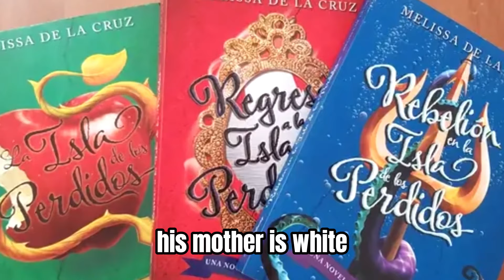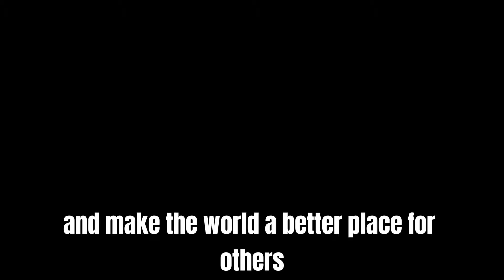Happy Birthday, Cameron Boyce! May 28, 1999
🎉🎂 **Happy Birthday, Cameron Boyce! | 🌟✨

Today, we celebrate the life and legacy of Cameron Boyce, born on May 28, 1999. Though he left us too soon, his impact continues to resonate with fans all over the world. Join us as we honor Cameron's remarkable journey and remember the joy he brought to so many.

🌟 **Remembering Cameron:**
Cameron Boyce was more than just an actor; he was a beacon of positivity, kindness, and talent. Best known for his roles in Disney's Descendants series as Carlos, and as Luke Ross in Jessie, Cameron captured hearts with his infectious smile, incredible dance moves, and genuine spirit.

🎬 **Highlights of Cameron's Career:**
- **Descendants Series:** As Carlos, the son of Cruella de Vil, Cameron brought humor, heart, and heroism to the beloved Descendants franchise, creating unforgettable moments that fans cherish.
- **Jessie:** Cameron's role as Luke Ross showcased his comedic timing and versatility, making him a standout star in the Disney Channel lineup.
- **Philanthropy:** Beyond his on-screen work, Cameron was dedicated to giving back, actively involved in various charitable efforts, and advocating for causes close to his heart.

Share your favorite Cameron Boyce memories and moments in the comments below! Whether it's a favorite scene, a heartfelt interview, or a personal story of how he inspired you, let's come together to celebrate his incredible legacy.

Cameron Boyce's light continues to shine brightly in the hearts of those who loved him. Today, we celebrate his life, his talents, and the lasting impact he made on the world. Happy Birthday, Cameron! 🎉🌟✨

We miss you, but your legacy lives on. 🌹